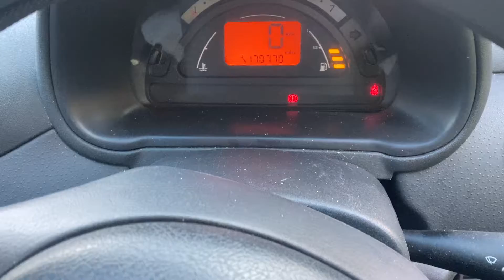Разборка Citroen - C3 2002-2009, 1.1 Инжектор (VIN: VF7FCHFXB26874827) HS53KZM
Основные характеристики:
Год выпуска: 2004
Двигатель: HFX10FP7JPSA4406347
Объём двигателя: 1.1
Тип двигателя: Бензин
Коробка передач: КПП 5-ст.мех.(МКПП)
Кузов: Хэтчбэк 5 дв.
Смотри каталог запчастей Citroen - C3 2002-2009 на :
⏰ Режим работы колл-центра:
08:00 – 20:00 – ежедневно

Для наших покупателей:
- бесплатная доставка;